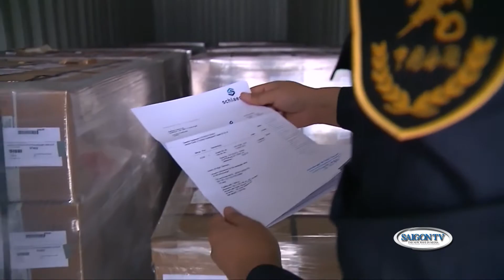📹 ĐIỂM TIN TRONG TUẦN: ▶VN vẫn nhập siêu kinh khủng từ TQ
SAIGON TV - Đài Truyền Hình Việt Ngữ Hàng Đầu Tại Hải Ngoại

SAIGON TV 57.5 - Xin chân thành cảm tạ tất cả quý vị khán đã ủng hộ SaigonTV trong suốt 15 năm qua. SaigonTV không ngừng cố gắng để mong mang lại những thông tin cập nhật và hữu ích mỗi ngày.  Để được xem chương trình cua SaigonTV MỌI LÚC, MỌI NƠI, xin quý vị đăng ký Channel Youtube cua Saigon để được thông báo nhửng chương trình mới nhất.  Quý vị cũng có thể tải ứng dụng (APP - Android/Iphone) của SaigonTV để tiện việc theo dõi tất cả chương trình của Saigon TV.

"Tin Chính Trị" "Tin Tuc" "Thời Sự" "Tin hay" "Tin Nóng" "Saigon TV 57.5" "Saigon TV" "tin Tử Vi" "tin Thế Giới" "tin Á Châu" "tin Việt Nam" "tin Hoa Kỳ" "Tin Trung Quốc" "Tin Biển Đông" "bình luận thời sự" "Tin Tổng Hợp" "tranh chấp biển đông" "tin nhanh" "tin viet" "tin moi" "tin tuc online" "tình hình biển đông" "tin tuc bien dong" "bao online" "thoi su online" "tv online" "xem tin tuc" "tin 24h" "tin tuc hang ngay" "tin vui vietnam" "tin la vietnam" "chuyen la the gioi" SaigonTimes, Saigon Times